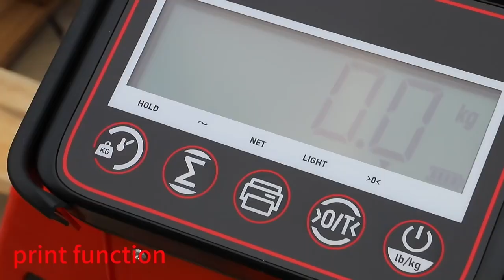China Sinolift 2000kg lithium battery Walkie Pedestrian Electric Powered Pallet Truck for Warehouse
China Sinolift EPT20E electric Pallet Truck is designed to handle four-way pallets and offers a 220-degree steer arc for excellent maneuverability in tight locations. Each unit comes with a polyurethane steer wheel and steel load rollers for easy travel.

Compact design
Quick-charging battery
High-productivity tiller
Maintenance-free battery
Easy-entry forks
Choice of load capacities
Integrated Rocker Arm
Universal battery exchange
Digital battery discharge + hour meter